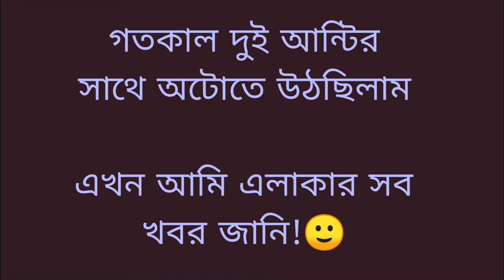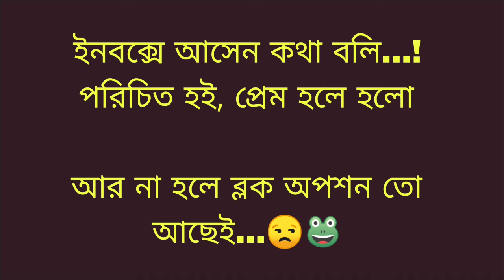১১টি চরম হাসির ক্যাপশন😆 Facebook Funny New Status. Bangla Fb Funny Post 2024